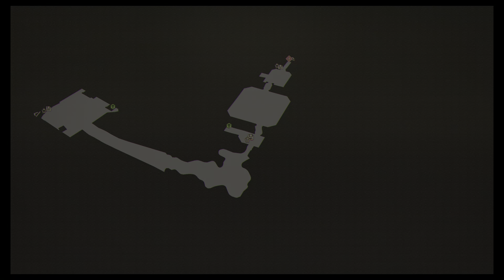SCARLET NEXUS - Kasane - PS5 - gameplay - game plus -memories of nightmare and impasse